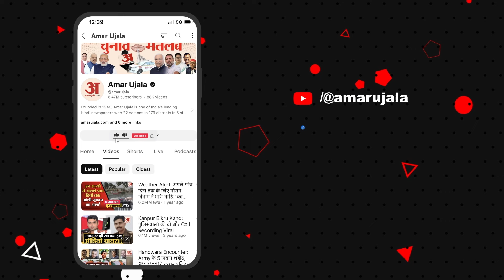Pilibhit में भीषण सड़क हादसा, कंटेनर की टक्कर से टेंपो सवार तीन महिलाओं की गई जान, 14 लोग घायल